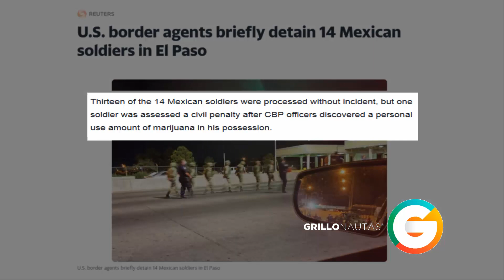Militares mexicanos detenidos en la frontera de EU